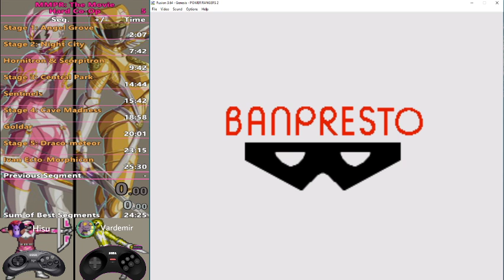[OLD] M.M. Power Rangers: The Movie - Co-op Hard% - 23'45'' - With Vardemir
00:00 Intro
00:45 Stage 1: Angel Grove
02:59 Stage 2: Night City
08:01 Hornitron & Scorpitron
09:32 Stage 3: Central Park
14:18 Sentinels
15:30 Stage 4: Cave of Madness
18:06 Goldar
19:04 Stage 5: Draco Meteor
22:24 Ivan Ecto-Morphicon
24:30 Time